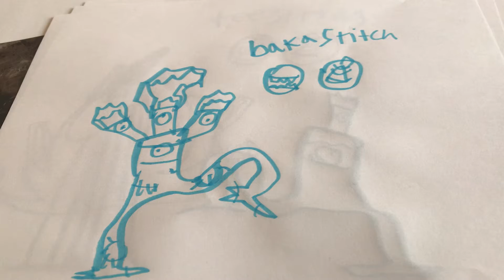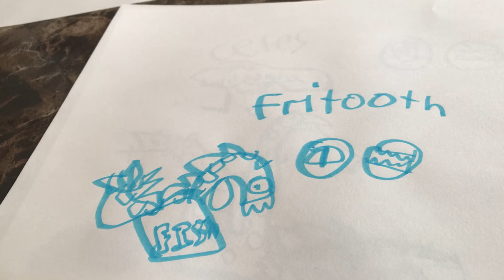Shell Island Remastered: Doubles